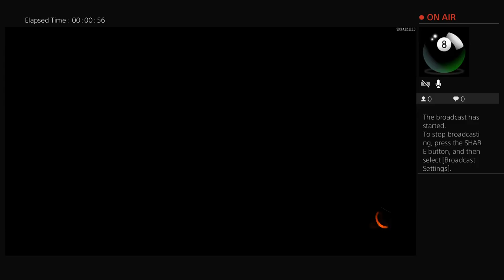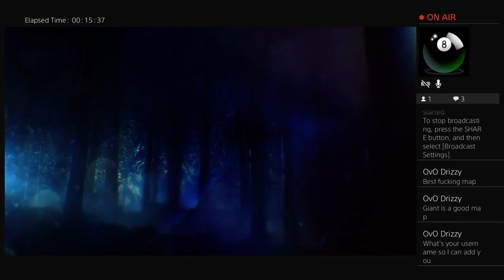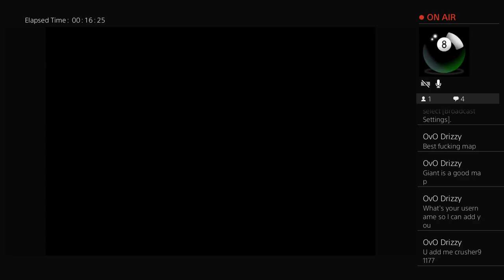Black ops 3 zombies ft my cousin